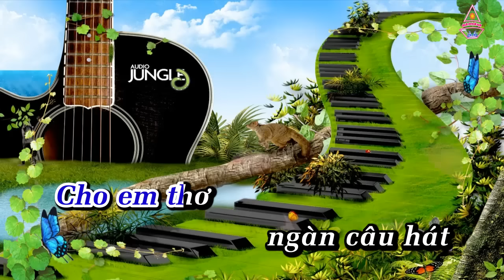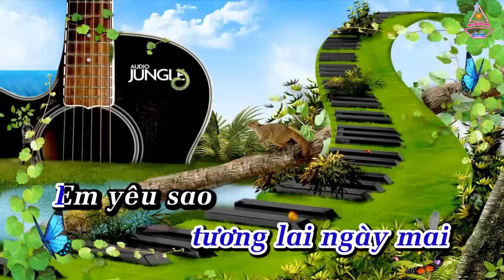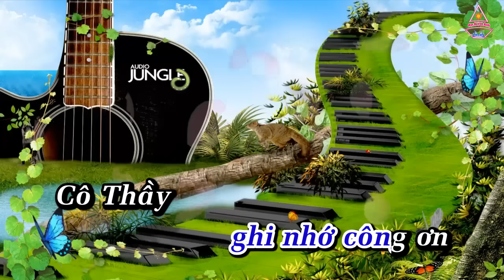| Karaoke HD | Thương Lắm Thầy Cô Ơi - Phan Hiếu Kiên || Beat Chuẩn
Thương Lắm Thầy Cô Ơi
Ca Sĩ : Phan Hiếu Kiên
Karaoke by : Mạc Quỳnh Anh

Các Bạn Đăng Ký Theo Dõi Kênh Để Cập Nhật Full HD Sớm Nhất.